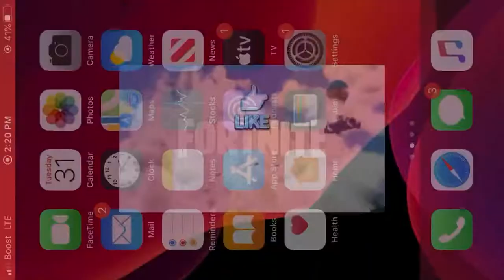December 31, 2019